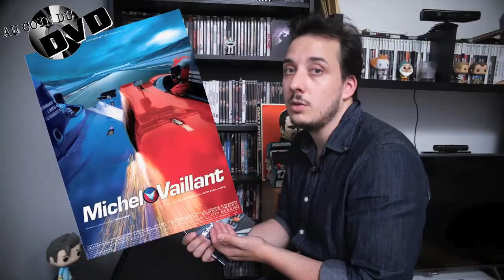Au coin du DVD Ep.27 - Michel Vaillant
Cette semaine, repartons dans le monde merveilleux des productions d'un cinéaste et d'un créateur qui fait débat, avec une adaptation surprenante et entraînante, "Michel Vaillant"